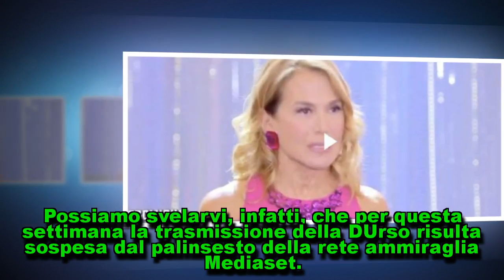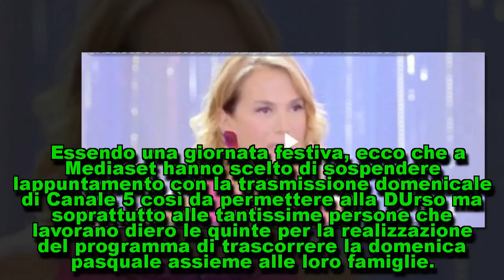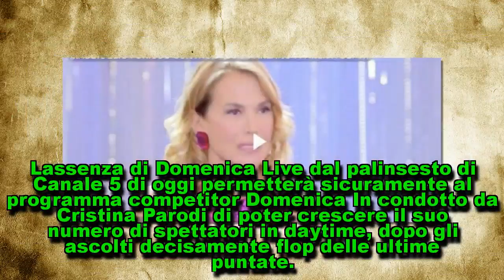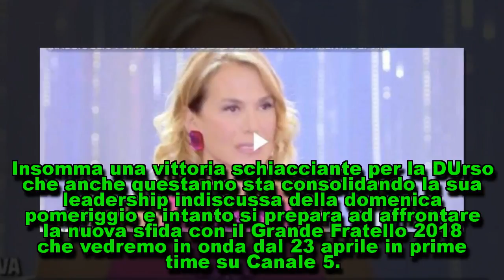Perchè Domenica Live oggi non va in onda? La scelta Mediaset